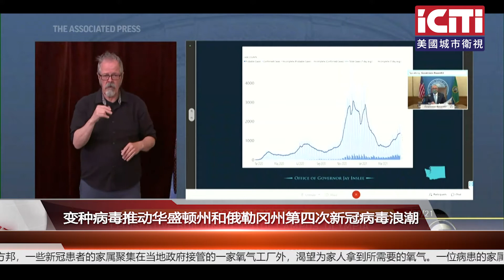美国向印度提供超过一亿美元的抗疫援助物资/变种病毒推动华盛顿州和俄勒冈州第四次新冠病毒浪潮/全美加州病毒感染率最低/卡车司机不足或将导致夏季汽油短缺、汽油价格上涨等问题出现 4.30美国城市卫视新闻